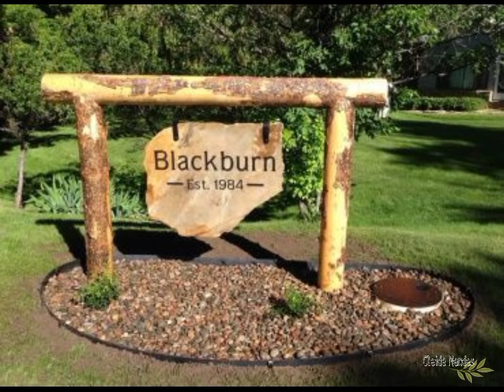IDÉIAS CRIATIVAS DE DECORAÇÃO RÚSTICAS PARA JARDIM COM TRONCOS E GALHOS!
Troncos e galhos são elementos muito fáceis de serem encontrados, e quando são adicionados como parte decorativa do jardim, se transformam nas mais variadas inspirações!
Veja essa seleção incrível de idéias bem originais para decorações de jardins!  você pode usar de modelo para construir algo criativo aí no seu quintal, seja com um design interessante e criativo com aquele aspecto charmoso e atraente!
Você vai amar e querer replicar!